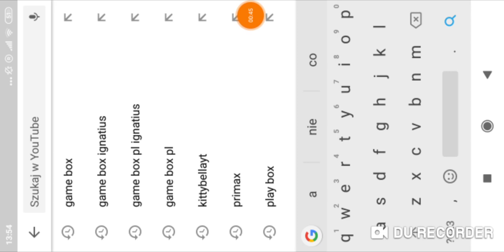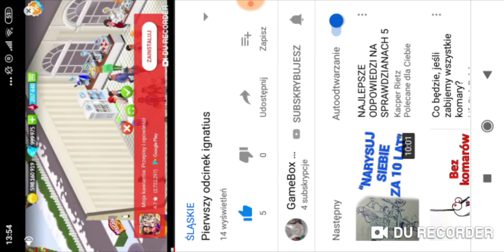Ignatius gra. Odc 3. Boss ptak. Primax